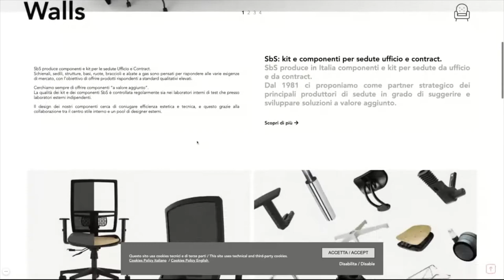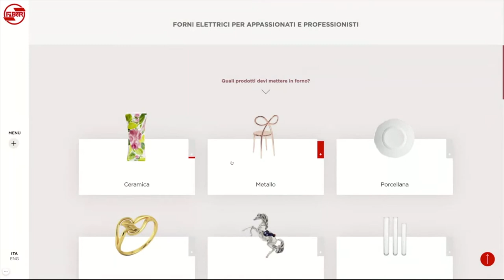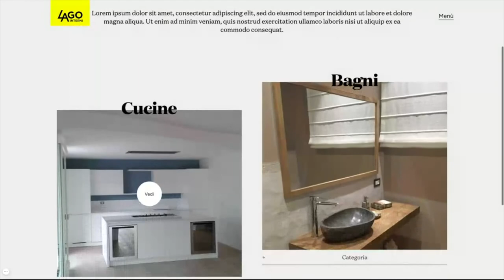Websites with really awesome user experience - Showreel 1 by Webland Studio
A collection of websites with an unconventional user interface created by Webland Studio, a web agency based in Cittadella, Padova and founded by Paolo Brotto, senior web designer and developer.
Technology used: javascript/jquery, scroll magic js, gsap js, swup js.